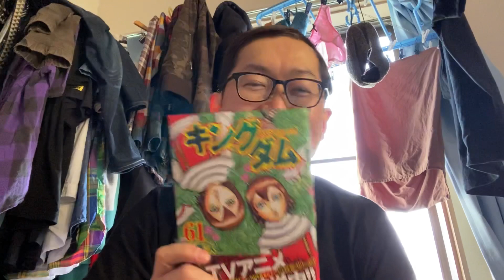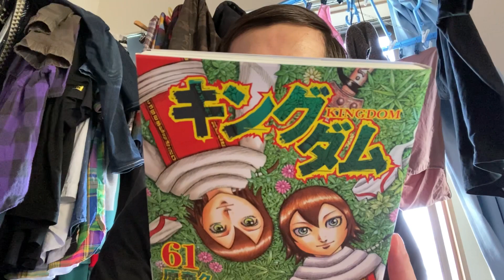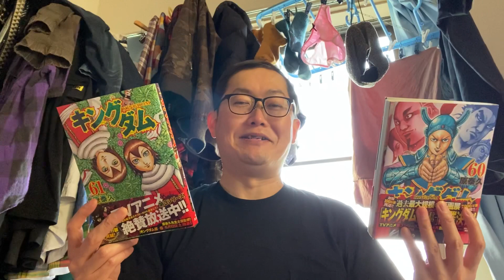ユクキンTV1143 キングダム最新巻買っちゃったよー！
yukukin_tv